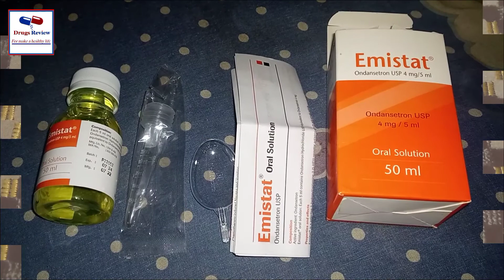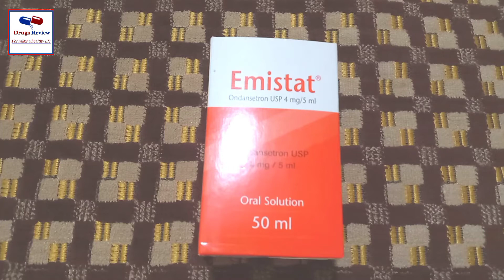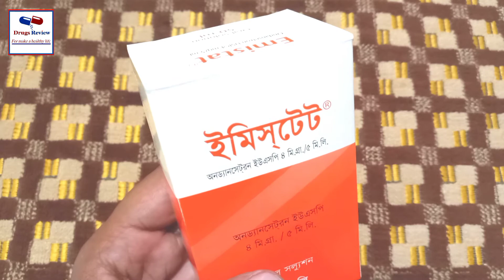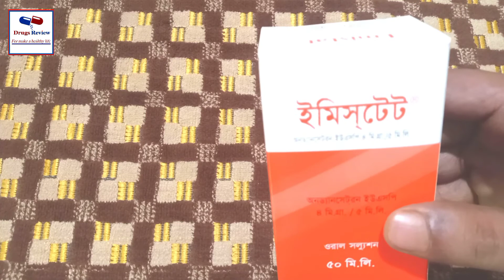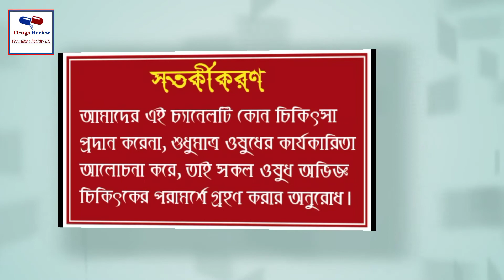আপনার শিশুর পেটে কি প্রচুর গ্যাস হচ্ছে? তাহলে ভিডিওটি আপনার জন্য Emistat Ondansetron USP full review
Drugs Review24, আপনার শিশুর পেটে কি প্রচুর গ্যাস হচ্ছে? তাহলে ভিডিওটি আপনার জন্য।
Emistat Ondansetron USP full review.